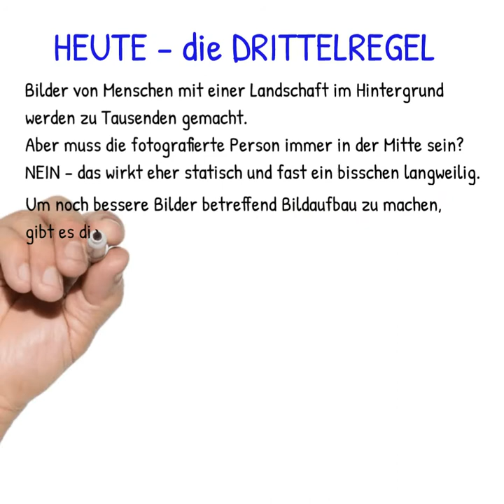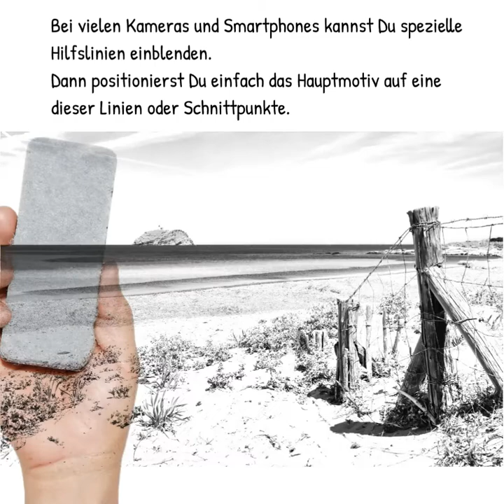Fotowissen #1 - Drittelregel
Fotowissen in 90 Sekunden

Wieso wirken einige Bilder die Du gemacht hast besser und andere weniger? Vielleicht liegt es am vorhandenen Licht, vielleicht an der Schärfe oder an der Belichtung.
Oft entscheidet aber der Bildaufbau, ob ein Bild ins Auge sticht oder nicht. Im Video findest Du eine ganz einfache Regel für noch bessere Bilder.
Viel Spass.